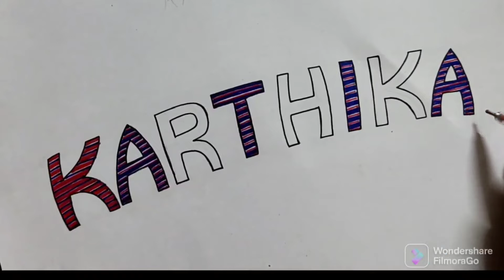Calligraphy for 'Karthika', art of writing, stylish name, beautiful handwriting ❤ name art 🎨